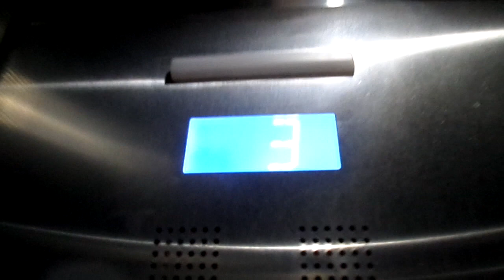Otis Elevator at Under Armor The Shops at Prudential Center Boston, MA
Riding the elevator at Under Armor at The Shops at Prudential Center.

TAKEN: February 28th, 2019

This is a pretty basic elevator, it's not as nice as the store which it resides. But hey, it talks!